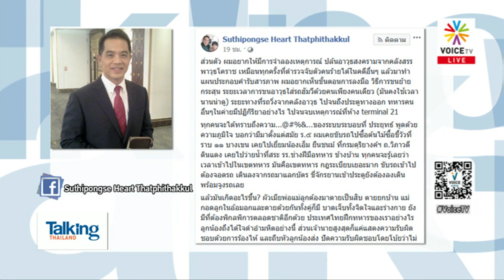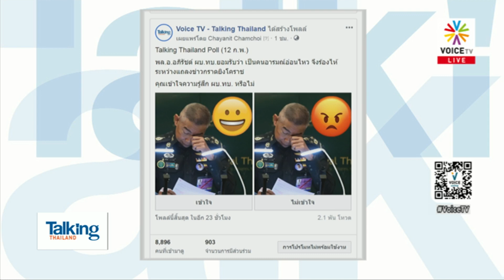TalkingThailand - เยียวยาเหยื่อกราดยิงโคราช ยังต้องใช้เงินบริจาค